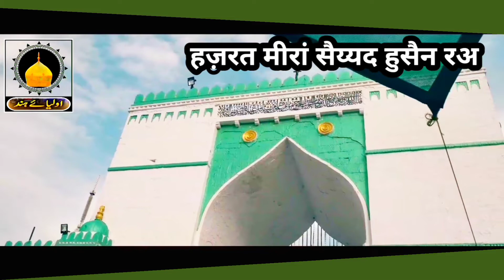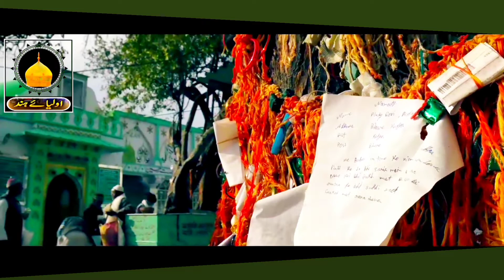taragahr/dargah Sharif Hazrat Miran Syed hussain r a ziyarat